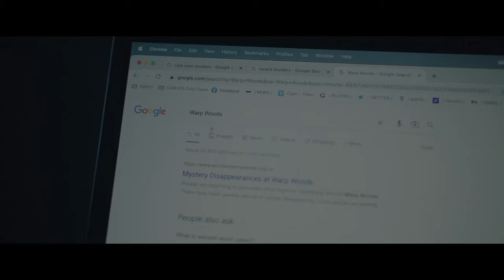MARY HAD A LITTLE LAMB | Official Trailer (NEW 2023)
A radio host and her crew set out to discover the truth behind some disappearances for a true crime show. They will soon learn that there is far more to discover when they meet Mary and her lamb. Who will make it out alive of this house of horrors?

CAST: May Kelly, Danielle Scott, and Christine Ann Nyland

DIRECTOR: Jason Arber